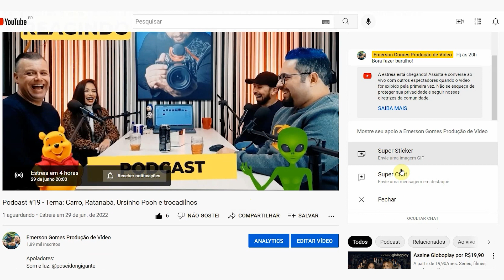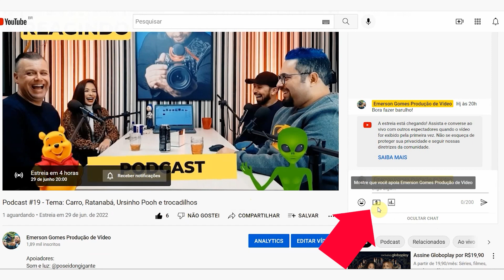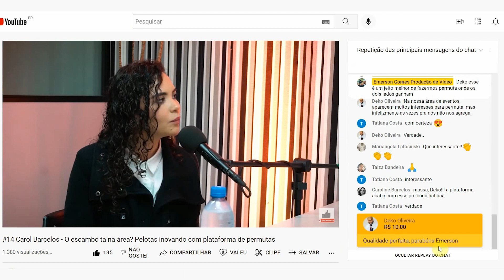Animação de festas - Alexandre Moraes - Podcast ep. 55